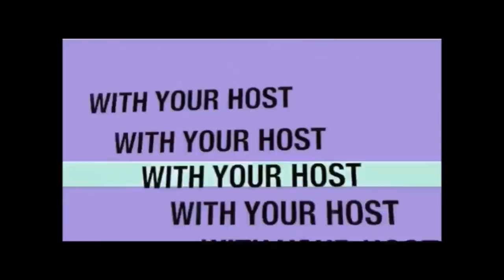US cities at risk from Yellowstone ERUPTION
MAPPED US cities at risk from Yellowstone ERUPTION  millions facing WAVE of lava and ash

A YELLOWSTONE volcanic eruption could send a wave of lava and ash towards millions of Americans - with THESE US cities at risk.